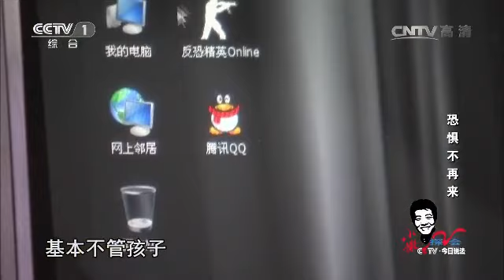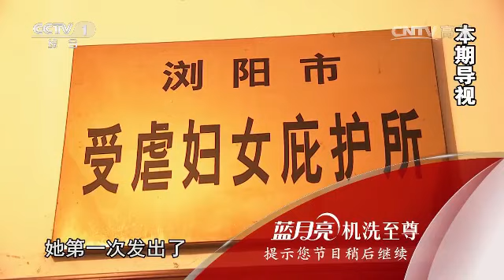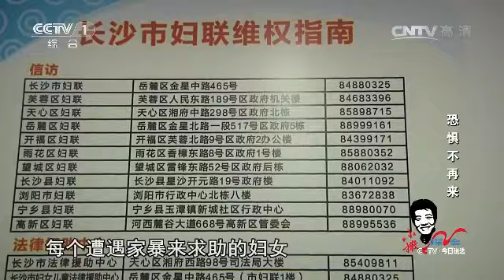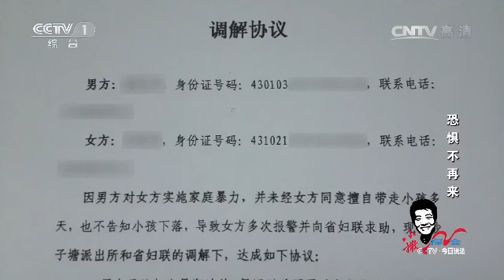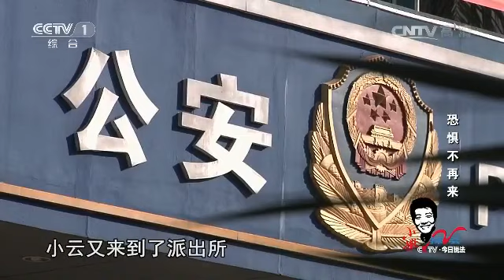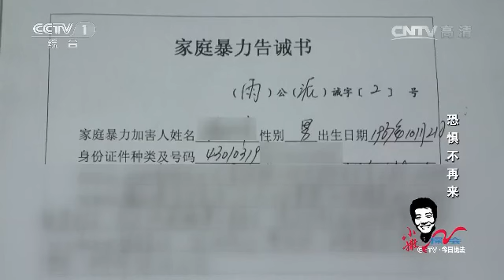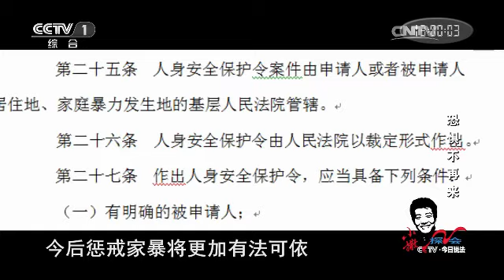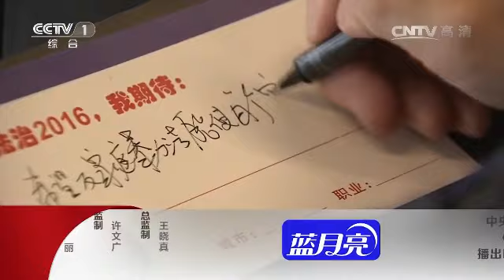20160305 今日说法 两会特别报道——小撒探会 恐惧不再来